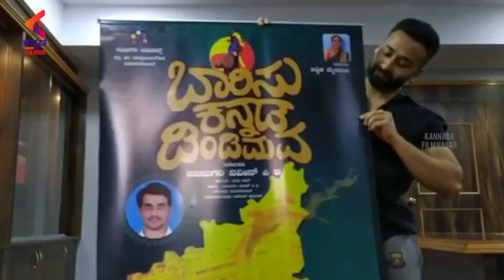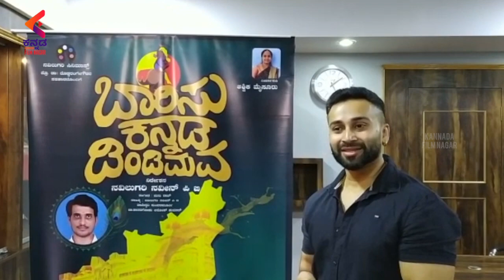Bharisu Kannada Dim Dimava | Latest Sandalwood Updates | Kannada Filmnagar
Bharisu Kannada Dim Dimava: In this video, everyone is congratulating the director & team for the sandalwood movie Baarisu Kannada Dindimava.

Kannada Channel is the final destination for all the Kannada movie lovers in High-definition (HD) and Premium Kannada Entertainment Videos, covering all the genres from Old classics to New, Love to Action and Comedy to Sentiment.